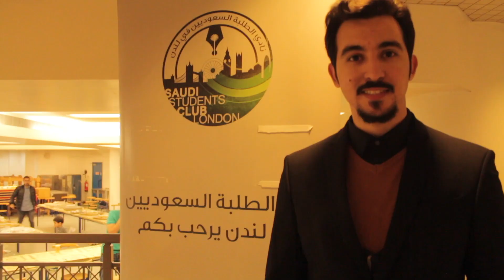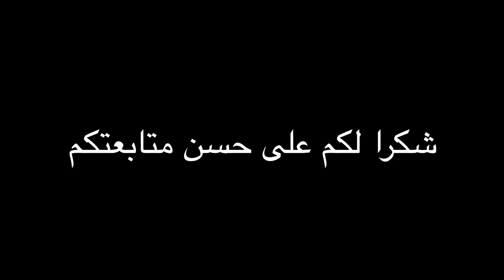حفل معايدة النادي السعودي في مدينة لندن .. عيد الأضحى المبارك لعام ١٤٣٨هـ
كل عام وانتم بخير و عساكم من عواده

اقام النادي السعودي بلندن في دورته ٣٦ حفل معايدة في اكاديمية الملك فهد و تخلل الحفل برنامج ثقافي كانت بدايته تعريف بالانشطه التي اقامها النادي ثم كلمه من الاستاذ محمد الخالدي ثم مسابقات ثقافيه و حركيه ثم تناول طعام العشاء في جو تكسوه المحبه و الألفه.